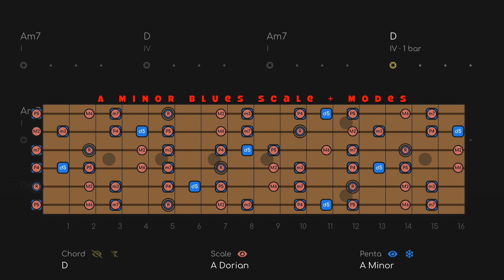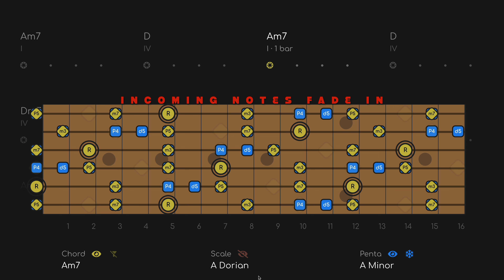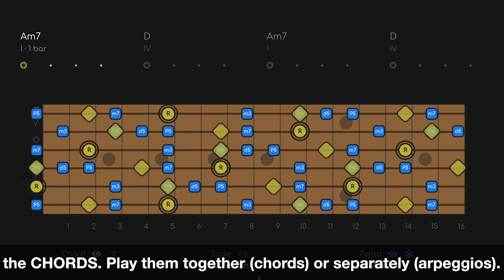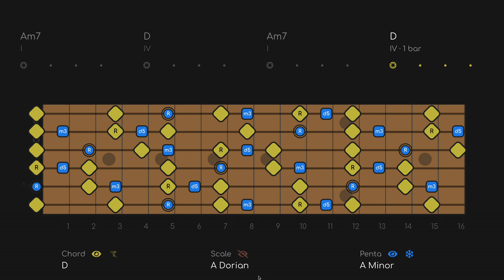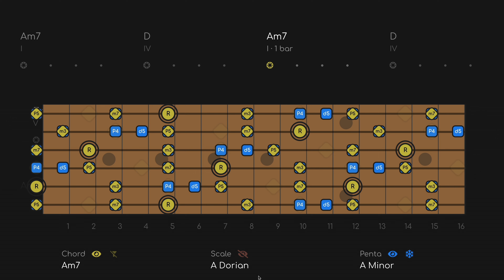🎸 Scary Blues! | Backing Track For Guitar in A Minor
Download Backing Track For Guitar in A Minor w/ separate tracks for your own mix

🎸THE LAYERS

Think of the Diagrams as 3 layers of information:

1. PENTATONIC - The pentatonic scale works all the time and almost never changes, so this is the basic level.

2. MODE - The mode will always be the pentatonic PLUS 2 NOTES (modes have 7 notes). The mode can change depending on the chords (modal interchange).

3. CHORD - The chord layer shows you the notes of the chord changes (aka the HARMONY) in REAL TIME. Outgoing notes get smaller and fade out, incoming notes will fade in, so you know what notes to go for next.

In the AlphaJams App (currently in Beta) you will be able to control the note labels, which layer, and how much of the neck you see!

🎸THIS VIDEO USES ALPHAJAMS GUITAR APP FOR GRAPHICS.
For $5 get all the new Backing Tracks I release. Plus: separate Drum, Bass, Guitar, and Keys tracks, BONUS TRACKS from my back-catalog, and subscriber-only specials.

00:00 A Minor Blues
01:45 A Minor Blues + Minor Modes
03:32 A Minor Blues + Live CAGED Chord Shapes